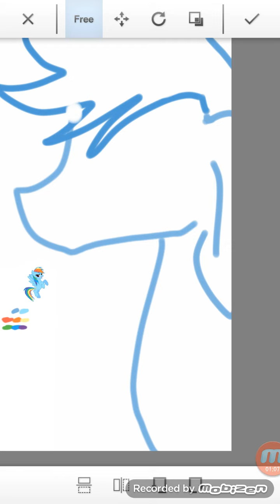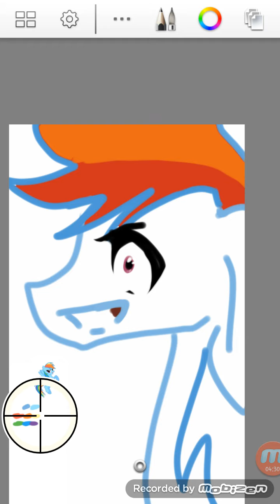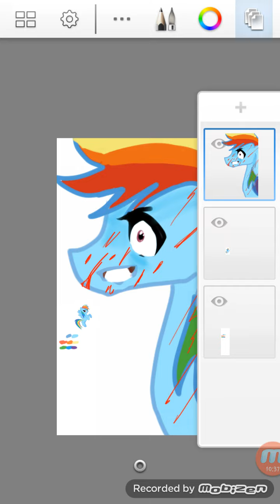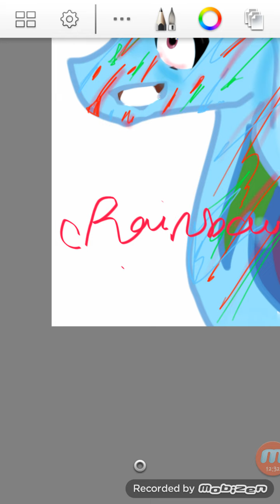Rainbow Dash in RF Speedpaint.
hard makin this, original time:around 12: something
Song:Black Widow